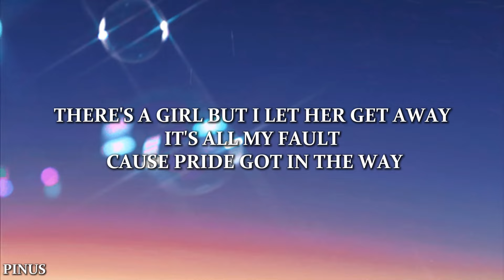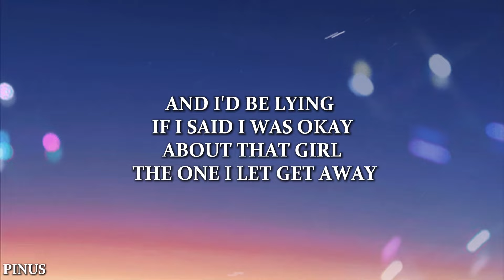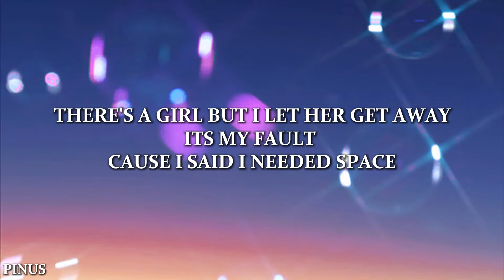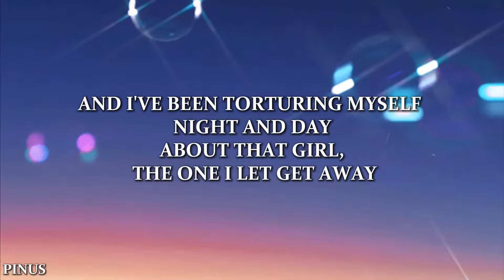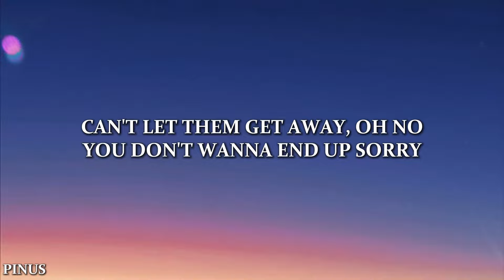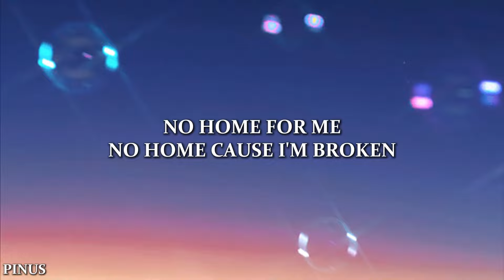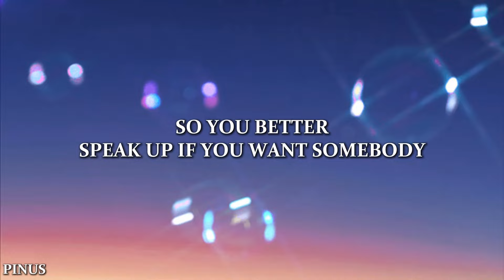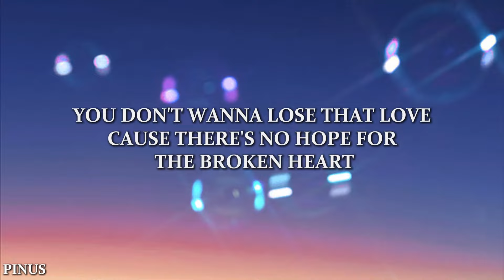Olly Murs – That Girl (Lyrics)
Lyrics:
And I'd be lying if I said I was okay

This can't be the way it was supposed to be

(Now I know you gotta) speak up if you want somebody
Can't let them get away, oh no
There's no home for the broken heart
There's no home for the broken

Its my fault cause I said I needed space
And I've been torturing myself night and day

(You gotta) speak up if you want somebody

So you better
You can't let them get away oh no no
You don't wanna end up sorry oh no
Theres no home for the broken
Oh
You don't wanna lose that love